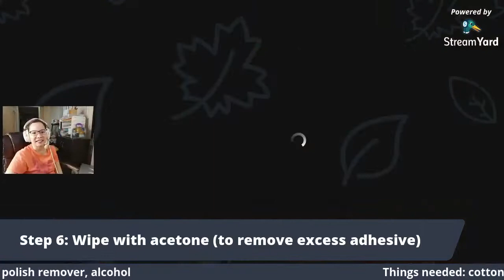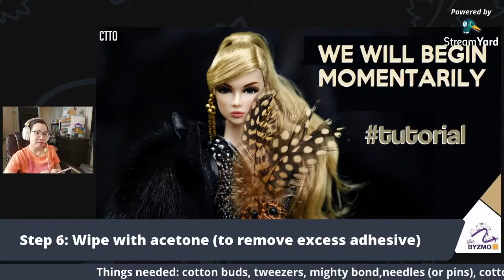Tutorial w/ Dollholic's Art Ryan: Learn Repair Hacks for Your Dolls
Join us as we go through a series of tutorials with none other than Art Ryan! In this video, we'll discuss:
 • Fixing a cracked neck
 • Tightening loose joints
 • Fixing loose/wobbly hands
 • And more...

If you'd like to know more about Art Ryan, we actually conducted an interview with him before.